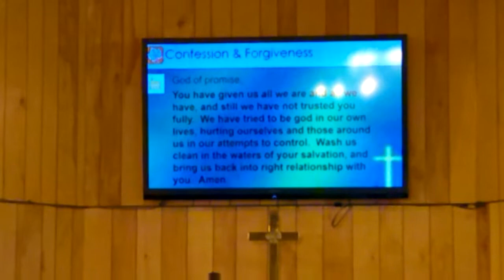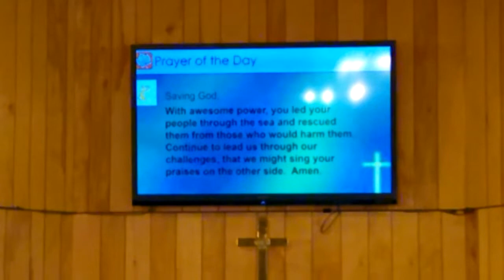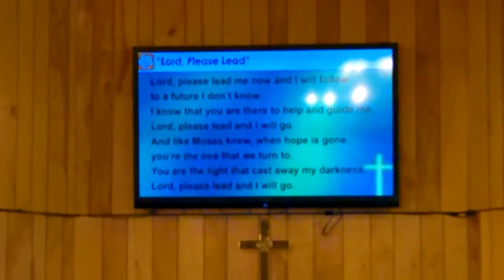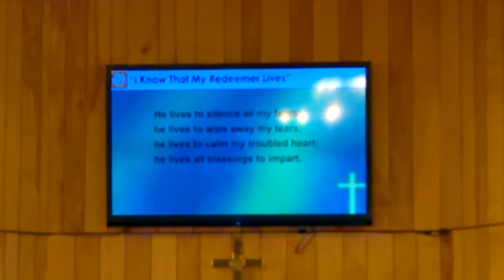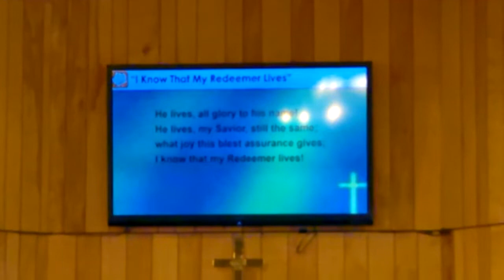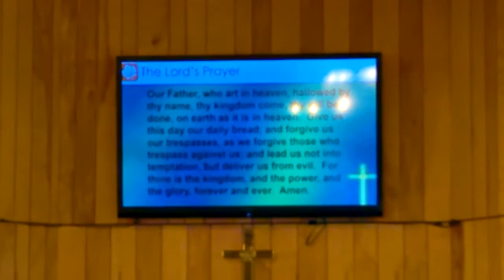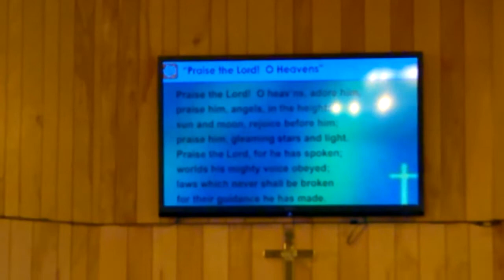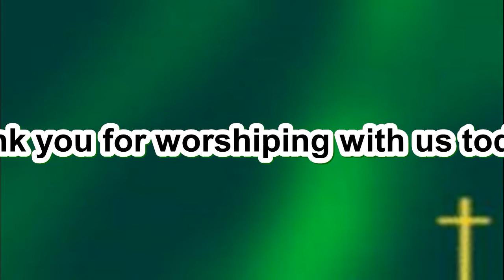HLC 10-02-22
Worship service at Hope Lutheran Church, Toivola, on Oct. 2, 2022.